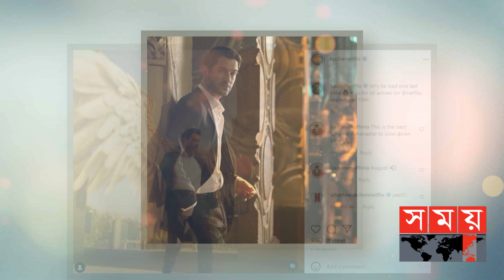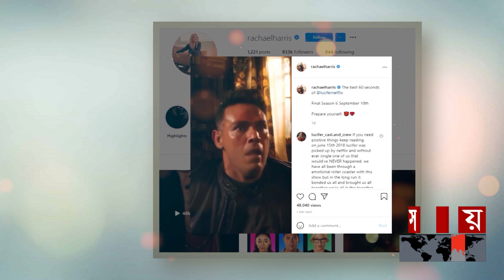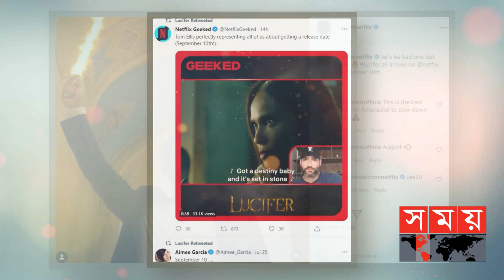লুসিফার আগমনীর অফিসিয়াল ঘোষণা; নেট দুনিয়ায় আগুন! | Lucifer | TV Series | Somoy Entertainment